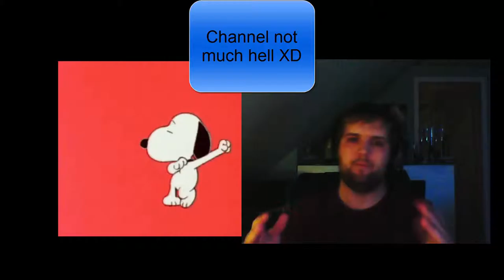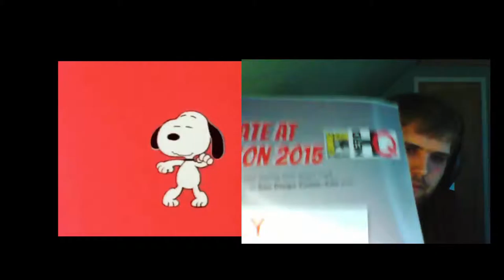Loot crate Unboxing June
OMG all of the great items in this box